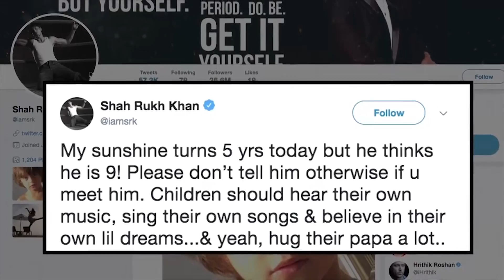News Gujarati UK 3rd June 2018